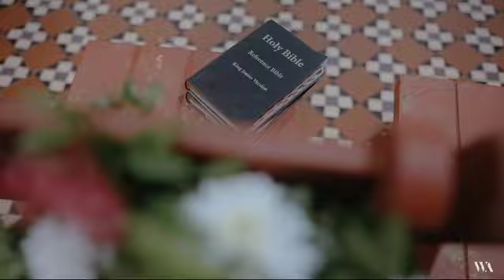Wedding highlights | 15.12.23 | marriage | Rebekah Jennifer | manimaran | sm